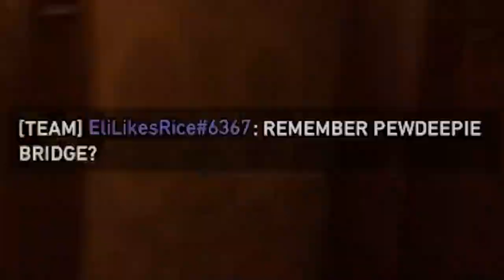Smii7y Laughing Moments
Just like the title says moments that made Smii7y laugh.
MERRY CHRISTMAS!
This is my last compilation video of 2021 thank you for all the support this year it's been one crazy ride, I'll be back in the new year with a new video but until then take care and stay safe friends :)